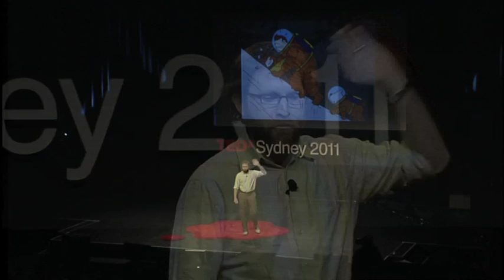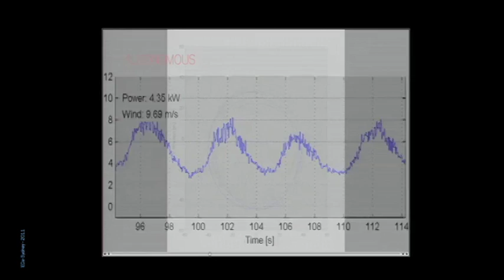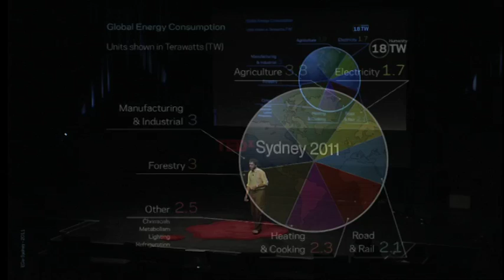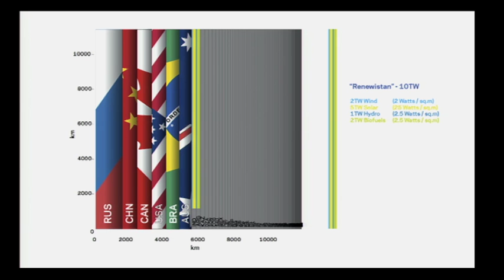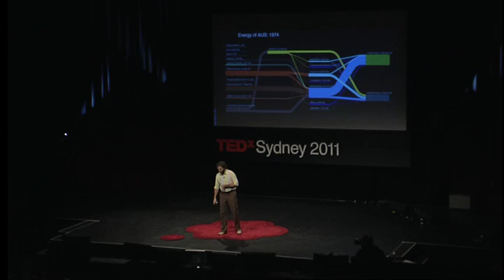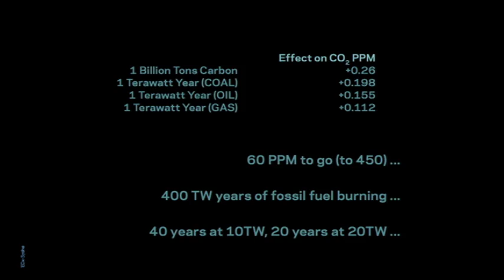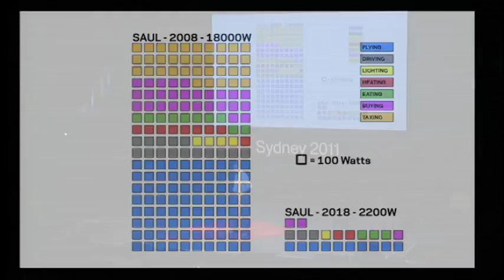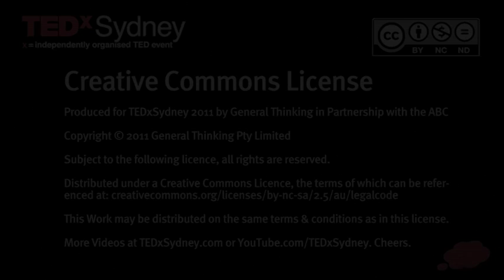TEDxSydney - Saul Griffith - Living in the Future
Inventor, scientist and entrepreneur Saul Griffiths, on how we can make the future awesome through better engineering (and a bit of imagination).

Saul is the Founder / Principal Scientist at Other Lab, where he focuses his work on engineering solutions for energy production and energy efficiency.

He has multiple degrees in materials science and mechanical engineering and completed his PhD in Programmable Assembly and Self Replicating machines at MIT.

He is founder or co-founder of numerous companies, including Optiopia, Squid Labs, Potenco, Instructables.com, Howtoons and Makani Power.

Saul co-authors Howtoons with Nick and Ingrid Dragotta, a children's comic book series about building your own science and engineering gadgets.

He rarely wears shoes, is typically found knee-deep in machinery with fists full of tools, and has holes in most of his pockets.